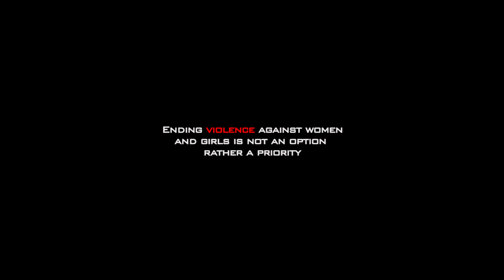Not Right Trailer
Best Short Film 2014 Nomination from: Best of Nollywood Awards, Abuja International Film Festival and Nollywood Movies Awards. 'NOT RIGHT' is a short film on Domestic Violence written and produced by Judith Audu. The story throws light on how deep the domestic violence menace has eaten deep into our society and emphasises that women should not allow themselves to be put through the agony. We have two families in the film while one's home is filled with love, the other battles on how to live with her husband that is always battering her. It is a story of how a concerned couple Tade (Ani Iyoho) and Funmi (Judith Audu) tried helping their neighbour Kumbi (Omowunmi Dada) who was always been beaten by her husband, Kola (Philip Festus). Will she listen to what her neighbours are saying or remain in the marriage in trying to save face in the society?